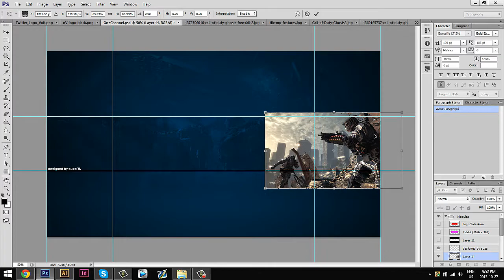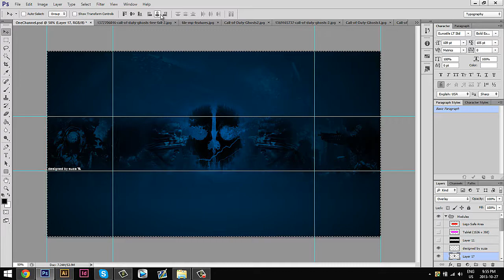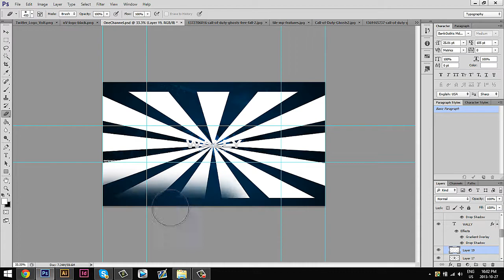Speed Art : Wally nV Banner | by Suza nV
Hey guys, back with another speed art. This time it's a ghosts themed banner for Wally.